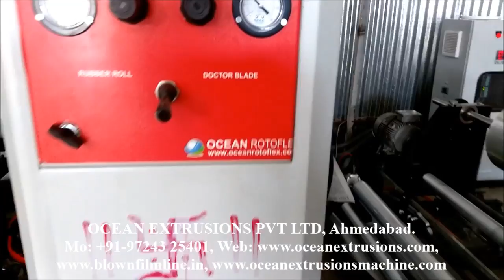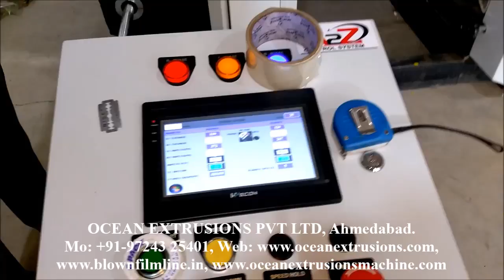Rotogravure Printing Plant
مصنع الطباعة مطبوعات
Rotogravure মুদ্রণ প্ল্যান্ট
轮转印刷厂
rotogravure usine d'impression
Tiefdruckerei
rotogravure પ્રિન્ટિંગ પ્લાન્ટ
रोटार फोटो मुद्रण संयंत्र
impianto di stampa in rotocalco
ರೋಟರಿಮುದ್ರಣ ಯಂತ್ರ ಮುದ್ರಣ ಸಸ್ಯ
윤전 그라비어 인쇄 공장
rotogravure kilang percetakan
rotogravure പ്രിന്റിംഗ് പ്ലാന്റ്
तांब्याच्या दंडगोलावर कोरलेल्या चित्रावरुन छपाई करण्याची पद्धत छपाई वनस्पती
rotogravure मुद्रण बोट
rotogravure ਪ੍ਰਿੰਟਿੰਗ ਪੌਦਾ
типография ротогравюрная
штампа ротогравуре биљка
rotogravure ڇپائي ٻوٽو
planta de impresión en huecograbado
ரோட்டோகிரேவர் அச்சிடும் ஆலை
โรงพิมพ์ rotogravure
رٹوگراوئر پرنٹنگ پلانٹ
Rotogravure (Roto or Gravure for short) is a type of intaglio printing process, which involves engraving the image onto an image carrier. In gravure printing, the image is engraved onto a cylinder because, like offset printing and flexography, it uses a rotary printing press. Once a staple of newspaper photo features, the rotogravure process is still used for commercial printing of magazines, postcards, and corrugated (cardboard) product packaging.
The first step of Gravure is to create the cylinder with the engraved images that need to be printed: the engraving process will create on the cylinder surface the cells that will contain the ink in order to transfer it to the paper. Since the amount of ink contained in the cells corresponds to different colour intensities on the paper, the dimensions of the cells must be carefully set: deeper cells will produce more intensive colours whereas less deep cells will produce less intensive ones.
There are three methods of photoengraving that have been used for engraving of gravure cylinders, where the cell open size or the depth of cells can be uniform or variable.